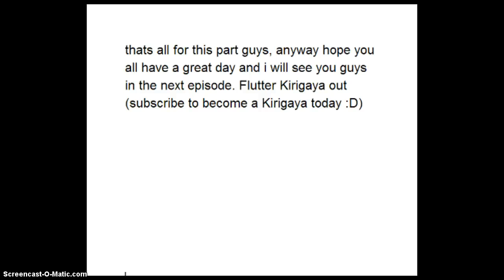Plazma Burst 2: campaign gameplay part 16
welcome back to another part of my pb2 campaign gameplay.